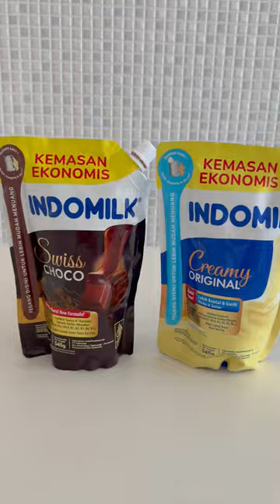Swiss Choco Truffle dengan Indomilk Kental Manis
Kali ini Mommy & Sera mau buat.. Swiss Choco Truffle~ Tanpa ribet, bikinnya hanya pakai 3 bahan aja, cocok jadi cemilan untuk yang tersayang di rumah. Cek resepnya disini ya, Bu:

100 gram Bubuk Coklat
100 gram Indomilk Kental Manis Swiss Choco
25 gram Sprinkles

Jangan lupa re-cook, share, dan tag @indomilk.kentalmanis, ya! Ditunggu uliknya Bu~